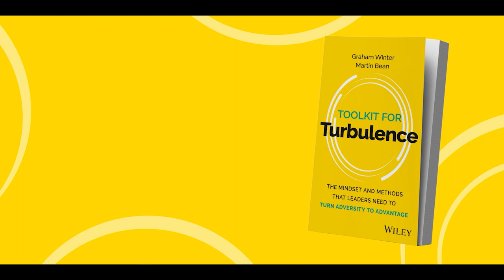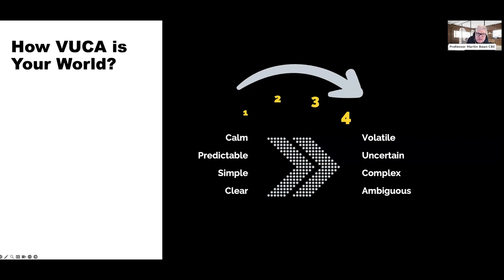Martin Bean on VUCA - Volatile, Uncertain, Complex, Ambiguous - Toolkit for Turbulence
On the 21 November 2023 co-authors Graham Winter and Professor Martin Bean CBE hosted a Master Class featuring their new book, Toolkit for Turbulence.

In the Master Class, they stepped inside the mindset and practices of the 15 exceptional leaders featured in the book and shared how to become an 'Advantage Leader' yourself, including:

- Our unique path to leadership excellence, the skills and insights to not only weather the storm but thrive in it. We step through an exercise that illustrates the turbulent environment you lead in and how to navigate it with confidence.
- Your mindset is the foundation of your leadership journey. Dial into your values and share them with your team to foster an environment of trust and adaptability.
- Traditional performance conversations often fall short. Step into the role of a coach and mentor for your team members using the art of enhancing performance conversations to inspire growth, engagement, and excellence.

In this highlight video, Martin Bean speaks on VUCA - Volatile, Uncertain, Complex, Ambiguous.

Have you got your Toolkit for Turbulence?

Turbulence is sweeping workplaces. Conventional leadership ‘playbooks’ are obsolete. Leaders are bunkered down: reacting, fatigued and overwhelmed.

It doesn’t have to be like this.

Come inside the mindset and practices of successful leaders who have taken a different path. Learn dozens of proven leadership tools and build your own toolkit for turbulence.

Don’t just survive adversity, turn it to your advantage.

Organise a bulk purchase of Toolkit for Turbulence for your team